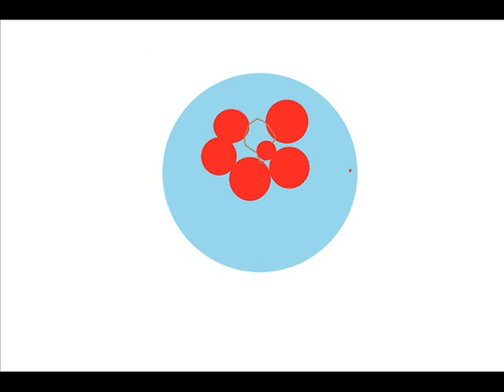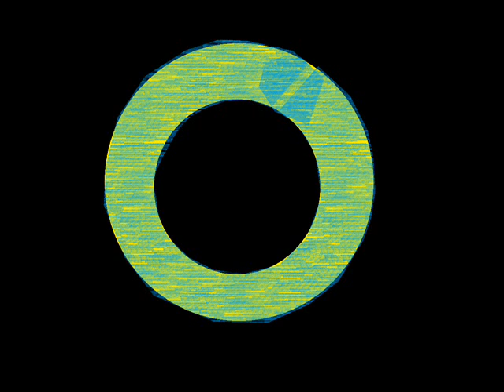My Edited Video